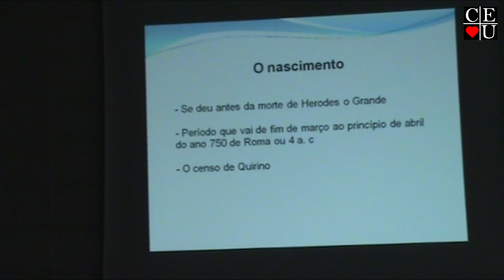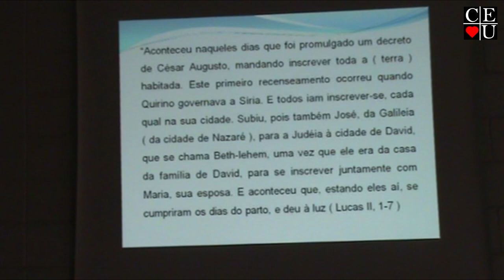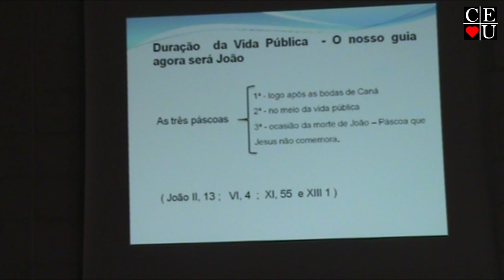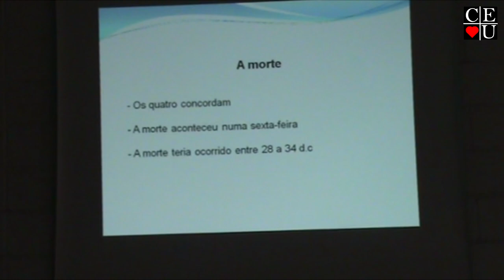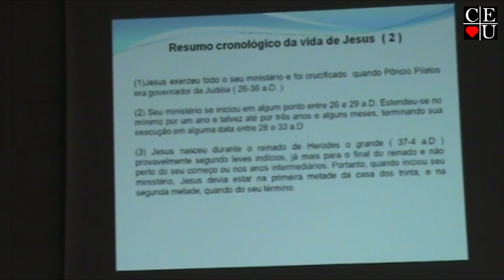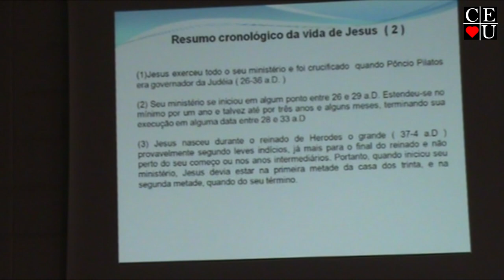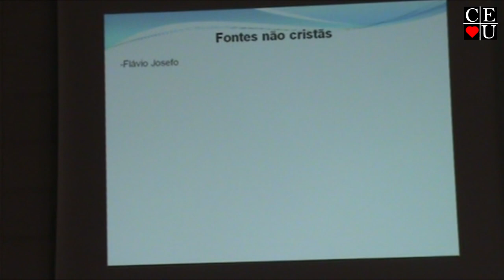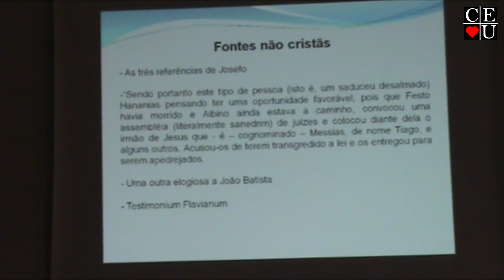Eduardo Guimarães, Seminário Jesus no seu tempo, no Centro Espírita União - Vídeo - (2/2)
Eduardo Guimarães, Seminário Jesus no seu tempo, no Centro Espírita União

Apresentação: Eduardo Guimarães
Tema: Seminário Jesus no seu tempo
Parte: 2/2
Tempo: 27:40
Data: 15/07/2012